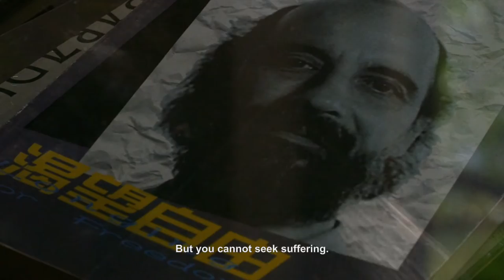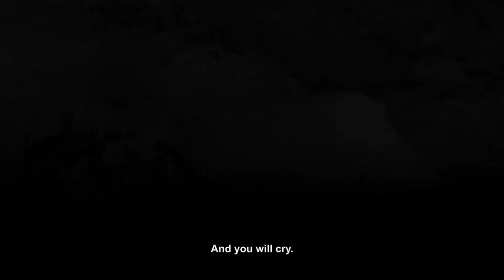ZURITA, VERÁS NO VER (Zurita, You Will See not to See) - Trailer with English Subtitles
ZURITA, VERÁS NO VER (Zurita, You Will See not to See) -
Directed by Alejandra Carmona Cannobbio

National Literature Award Laureate Raúl Zurita is one of Latin America’s most celebrated and controversial living poets.  He is not only a great poet – one that has captured his work on paper, on the Chilean geography, and even on his body – but also a rocker, a human rights activist, a public figure, and a tireless struggler. The film is an account of his experiences during his travels and his daily life, as he reflects on topics such as state terrorism and death.

Born in 1950, Raúl Zurita is among the most celebrated and decorated, living Latin American writers. During the Chilean dictatorship that lasted from 1973 to 1990, Zurita published a trilogy of books: Purgatory, Anteparadise, and The New Life, and helped to form the art collective Colectivo de Accion de Arte (CADA) that used performance as an act of political resistance. His poems are of impressive size, inscribed in nature, visible from the sky or the sea. Strength and fragility emerge from his work. Zurita seeks to show the ephemeral and transitory that represents the passage of our lives as humans on this Earth. Through his story, he shares his approach as an artist as well as his political commitment.